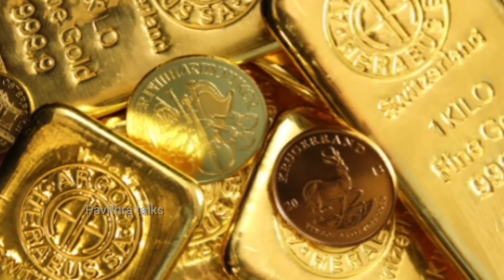పిడేకెడు చక్కరతో ఇలా చేయండి అప్పు ఉన్న ఉండదు |money method |varahidevi |friday